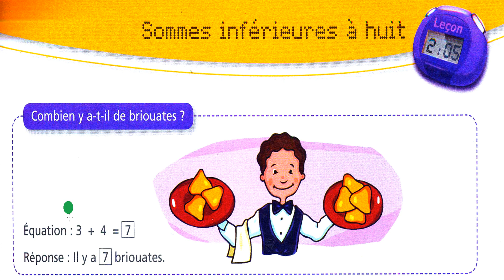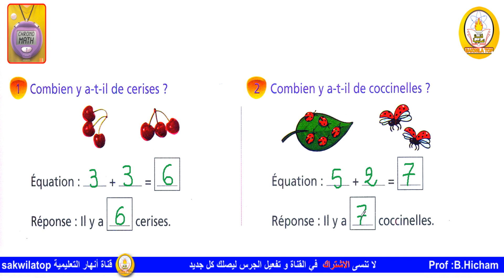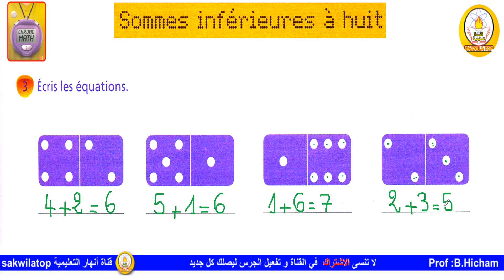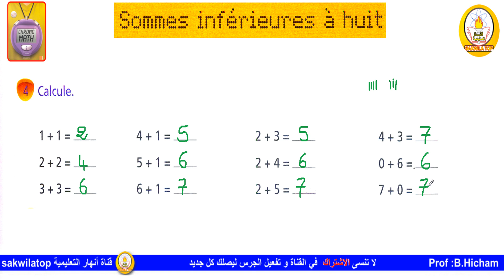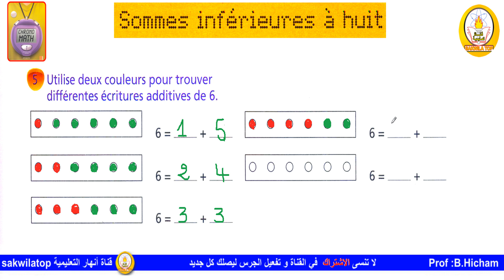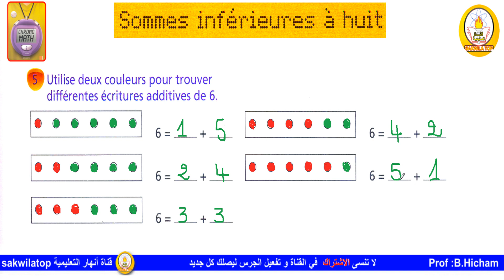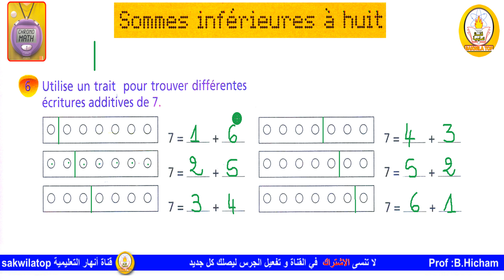sakwilatop | chrono math cp page 23 SOMME INFERIEURE A HUIT --